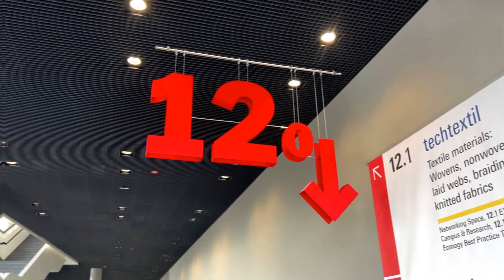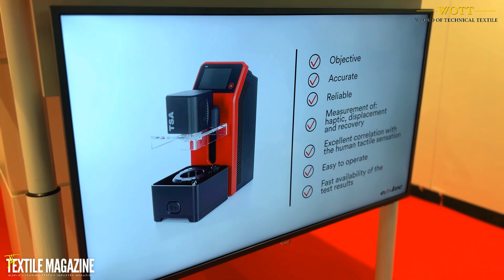TECHTEXTIL Frankfurt 2024 | Exclusive with Sandra Vogt, Global Marketing Manager, emtec Electronic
Experience TECHTEXTIL Frankfurt 2024 through an exclusive interview with Sandra Vogt, the Global Marketing Manager at emtec Electronic. Dive into Sandra's expert insights on the latest innovations in textile testing technologies and how emtec Electronic is driving progress in the industry. Discover the cutting-edge developments, marketing strategies, and future trends discussed at this premier event. Don't miss this chance to gain valuable knowledge from a leading expert.